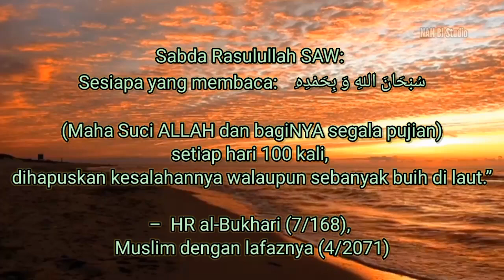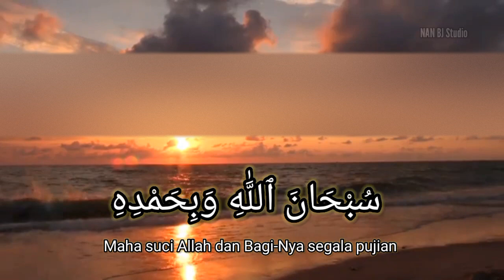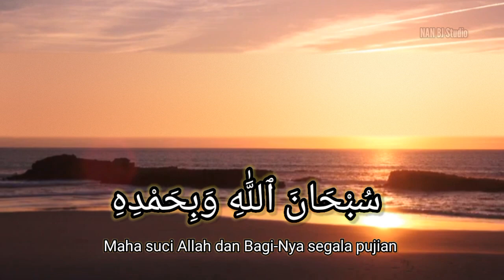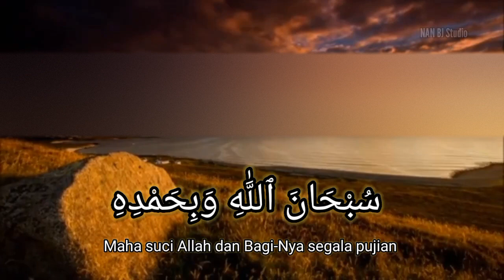ZIKIR PAGI Subahanallah Wabihamdihi / NAN BJ Studio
Zikir pagi Subhanallah Wabihamdihi, barangsiapa membaca zikir ini 100 kali setiap hari maka Allah akan menghapuskan Dosa nya sekali pun seperti buih di laut.